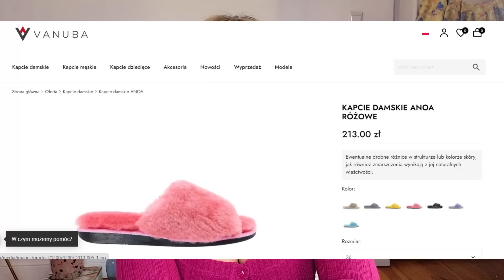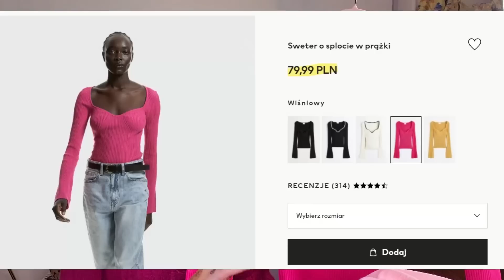🔴 HAUL WYPRZEDAŻE 🤯 KOZAKI ZA 50zł i TOREBKA ZA 20zł! ❤️ najwygodniejsze spodnie EVER / ThePinkRook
Instagram ↘️ NAZWY I LINKI PONIŻEJ

Basicowy T-shirt wiskoza New Yorker M

Smyk koszulka dziecięca

Torebka srebrna Only

Krem pod prysznic Weleda Szampon i Płyn Dla Dzieci z Nagietkiem

Kolczyki Oliver Bonas , Sweterek Lumpeks

↘️ FAQ:

❤ Niektóre z moich linków, to linki afiliacyjne. Jeżeli coś przez nie kupujecie, mogę dostać małą prowizję od zakupu.
❤Pokazywane produkty to produkty zakupione przeze mnie i produkty, które dostałam jako PR samples.

Dziękuję za oglądanie i posyłam buziaki, Kinga :)